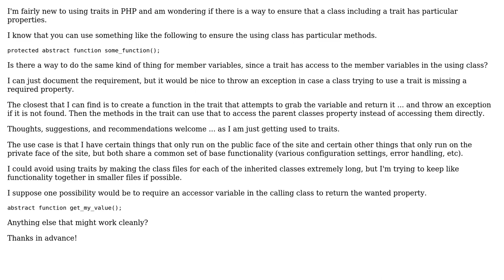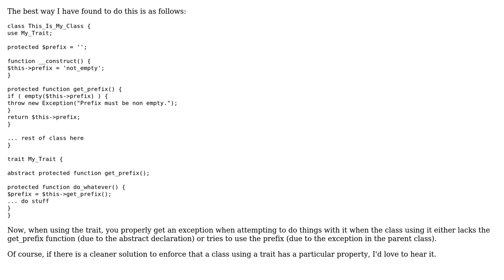Software Engineering: Is there a way to document required properties in traits (PHP)?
With thanks & praise to God, and with thanks to the many people who have made this project possible! You are responsible for your own actions.